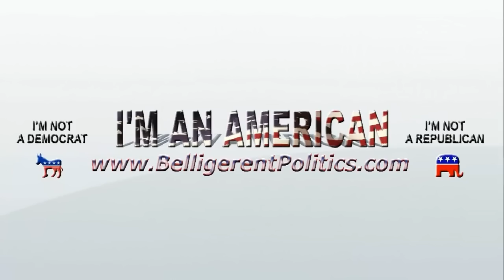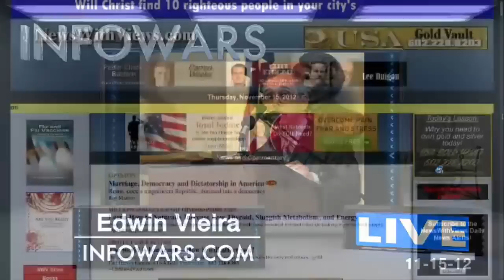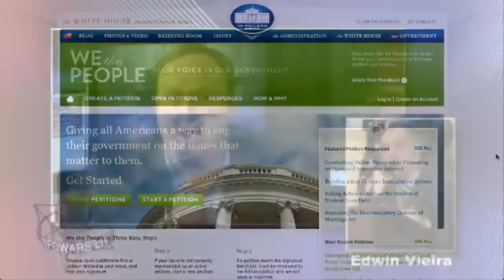America It Is Now Time To Wake Up - Part 4.0 (Wait Til You Hear Ron Paul)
The Ron Paul Revolution Lives On.  It's now time America.  It's time for us to take our Republic back.  This isn't a game and we are running out of time.  The time is now.